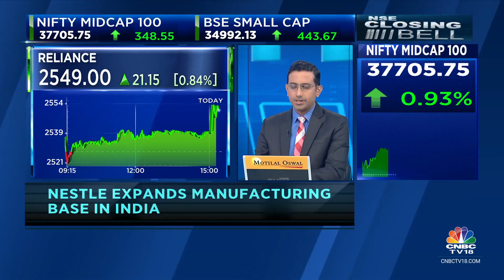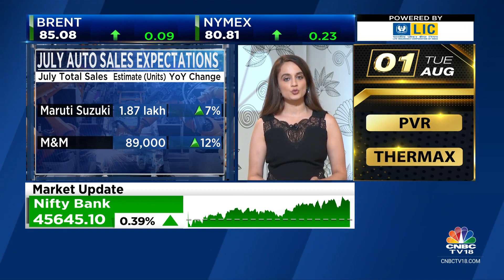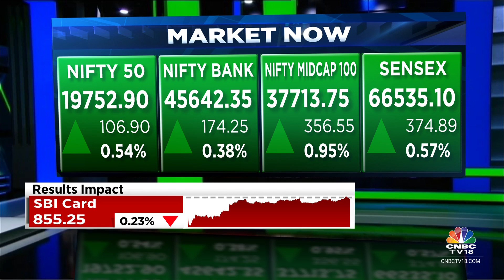Street Expects Slow Growth In The Passenger & Two-wheeler Segment In July | CNBC TV18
Auto In Focus | Street expects slow growth in the passenger & two-wheeler segment in July. ALIndiaOfficial, Hero Moto Corp & TVS Motor company could see a surge in sales, while TataMotors & Bajaj Auto Ltd could see a dip. Sonia Shenoy with the details.

n18oc_business